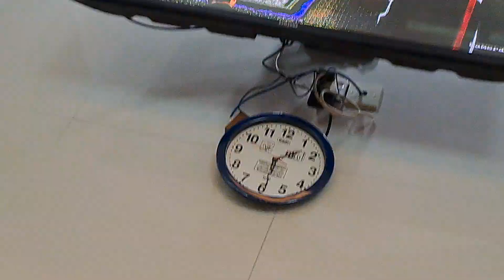December 15, 2023 masjid al ehsan bukit baru